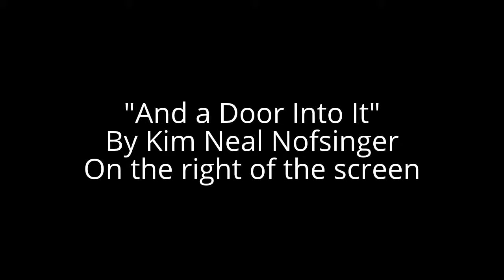Dance Film Reel-Sami Swiggett